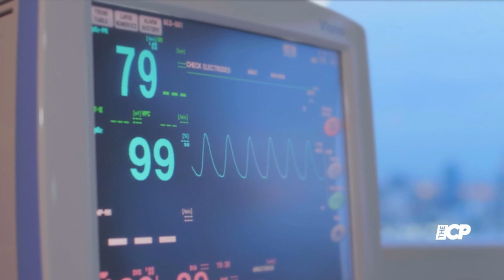Paul Grant dies after sudden collapse outside Kings Cross station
Paul Grant's life support machine was switched off on Sunday, after he was found by police collapsed outside Kings’ Cross station on Thursday afternoon